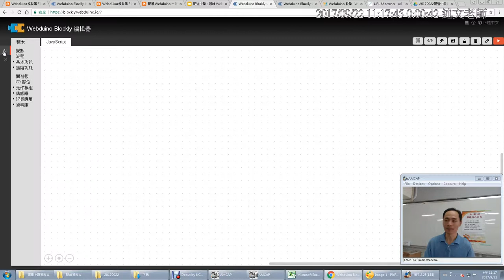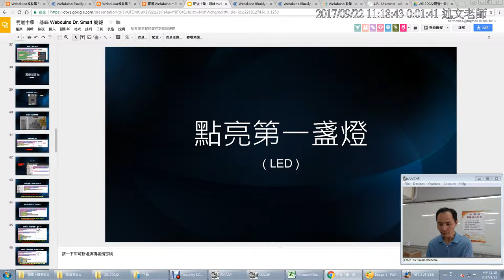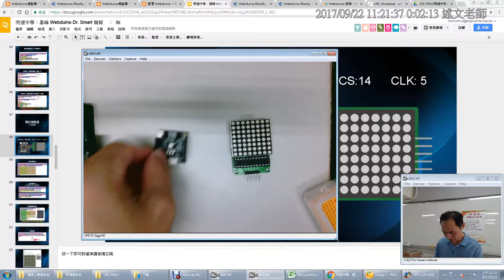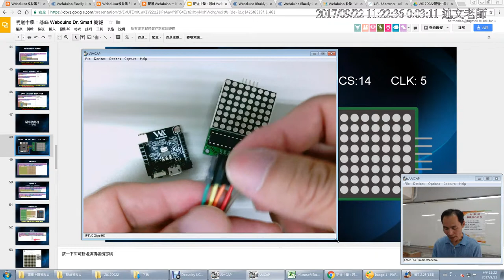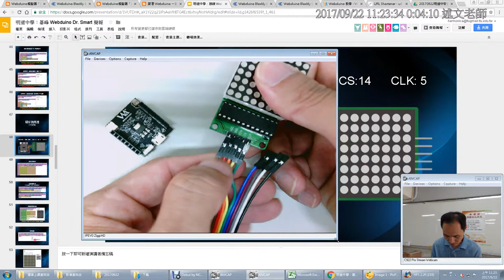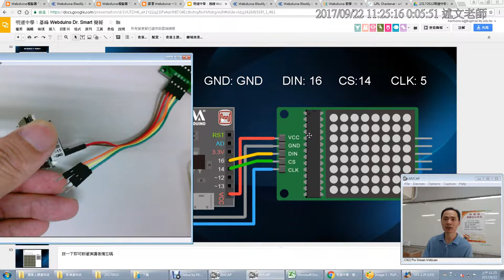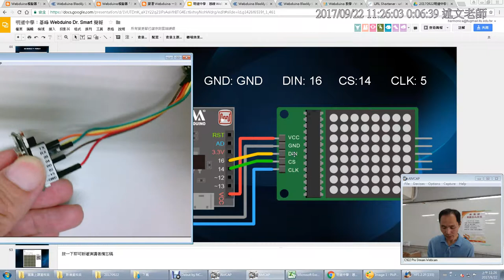06：Webduino Blockly 編輯工具與LED點矩陣硬體連接